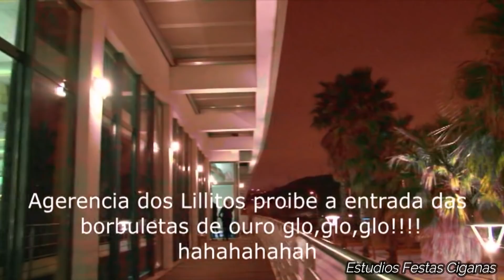Festa de Fim de Ano do Lilito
Ciganos 2019